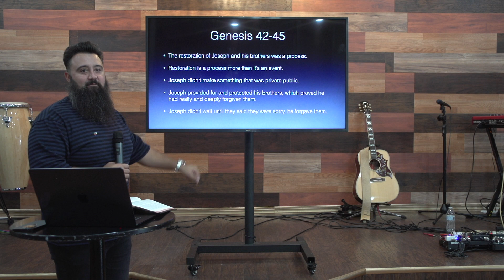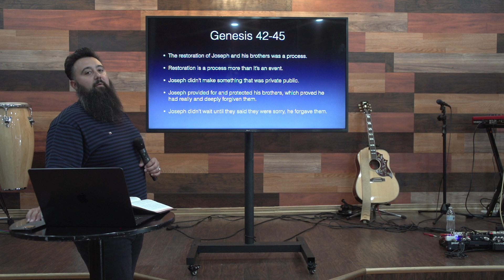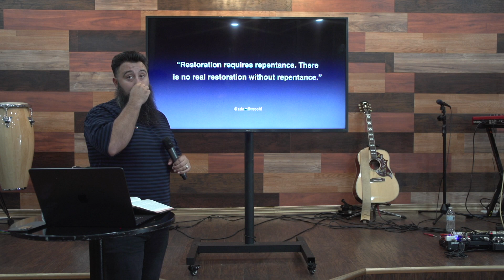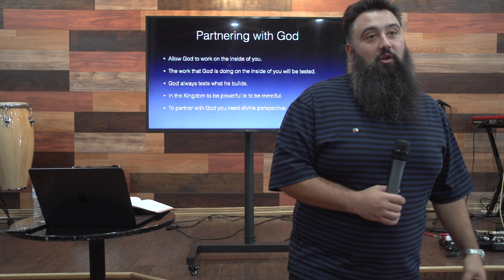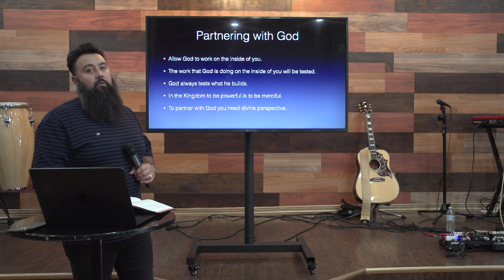Restore - Adam LiVecchi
We are continuing the series on Joseph. Pastor Adam LiVecchi preaches on the faithfulness of God to bring restoration to dreams and relationships.